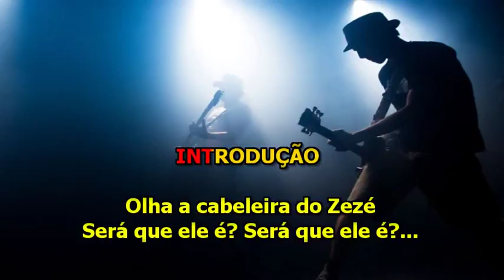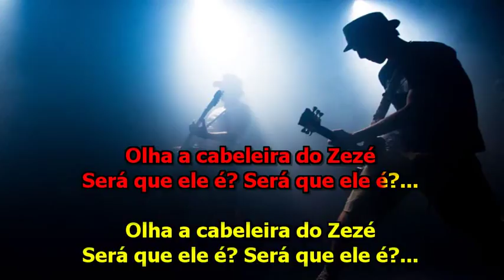Cabeleira do Zezé - Marchinha de Carnaval